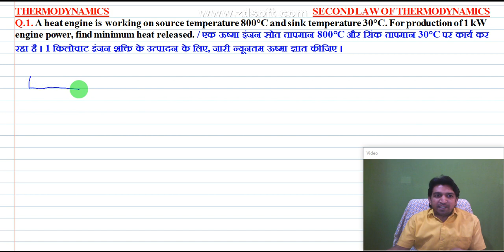problems on second law of thermodynamics, 2nd law of thermodynamics problems and solutions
👉B. Tech 3rd Semester के All subject के Video Lecture +Pdf  Notes के लिए इस वीडियो को देखें-

👉B. Tech 3rd Semester के All subject के Pdf Notes के लिए इस वीडियो को देखें-